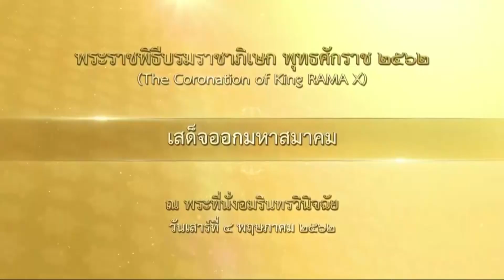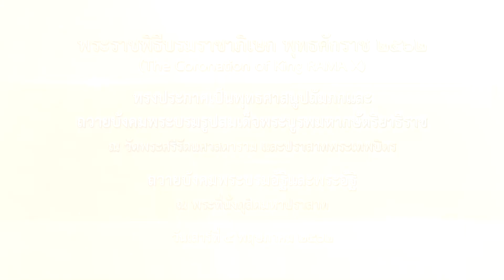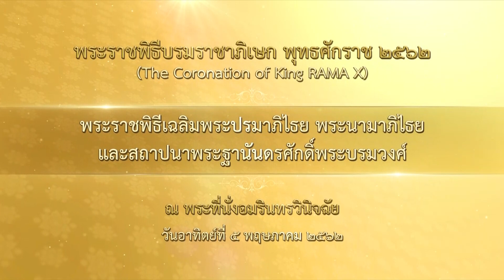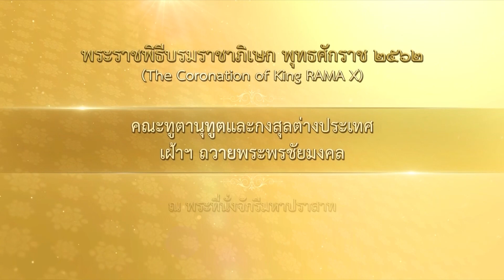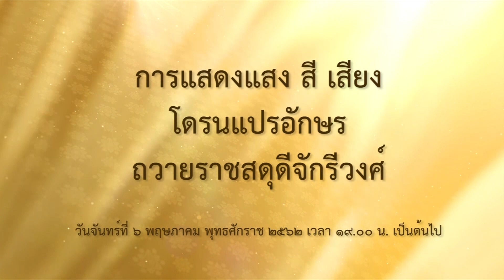ประมวลภาพพระราชพิธีบรมราชาภิเษก (๒ ชั่วโมง)